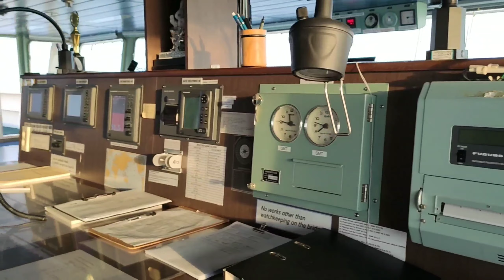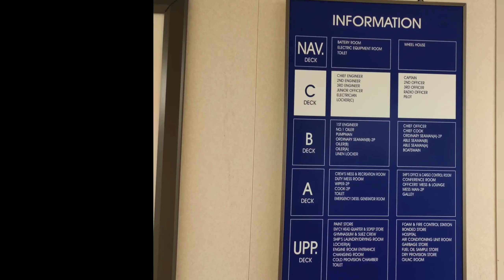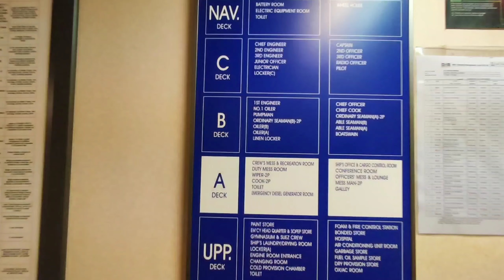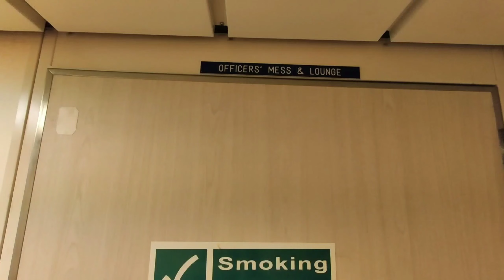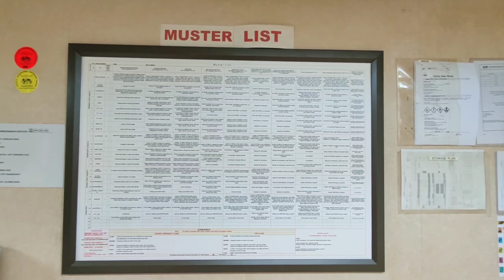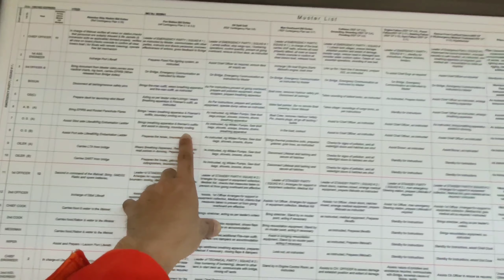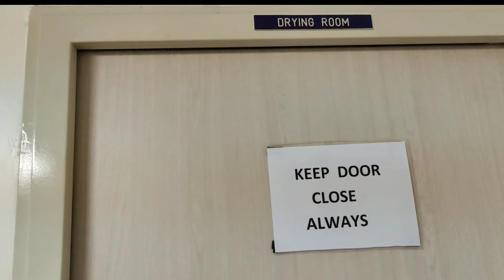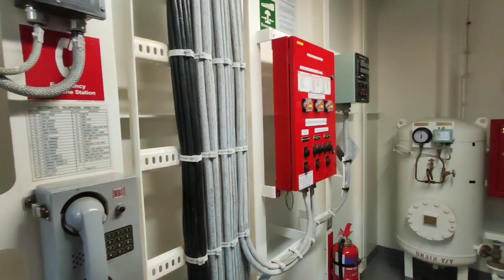SHIPS INSIDE ACCOMMODATION TOUR | VLOG 012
our ships inside accommodation tour.eto ang mundo na iniikutan ko sa loob ng mahigit kumulang na siyam na buwang kontrata, comment lang kayo below kung meron kayo mga katanungan. Nasa baba yun link ng engine tour ko.